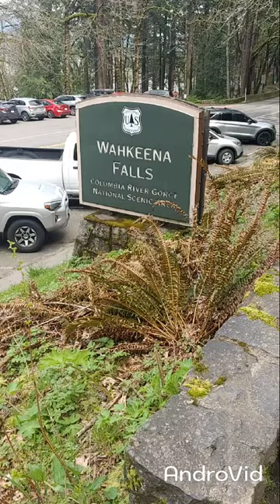Wahkeena Falls along the Columbia River Gorge in Oregon.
Let your children take you on a waterfall tour! columbiarivergorge oregonwaterfalls @tammylurri @thatsclassictammylurri